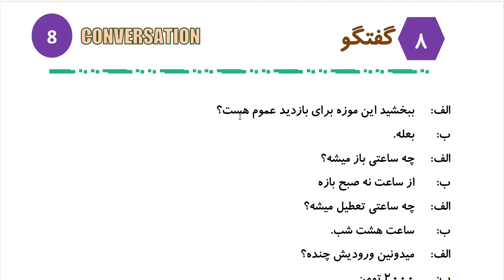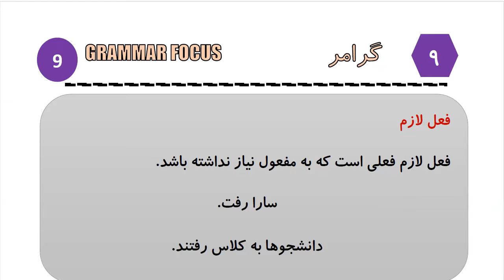Learn to Speak Persian FAST: For Advanced Students- Lesson 3- اماکن دیدنی - Part 6